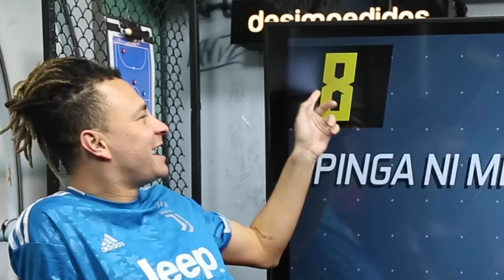Top 10 - Duvido você não morrer de RIR! (feat. Ed Gama)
Já vou logo avisando: vai ser difícil não morrer de rir no Fred +10 de hoje! Além das atrocidades de lei, tem um Game Casão inédito e o reencontro entre Paulinho e Ed Gama, em uma reedição de Quem Sou Eu. Se liga, mlk doido!